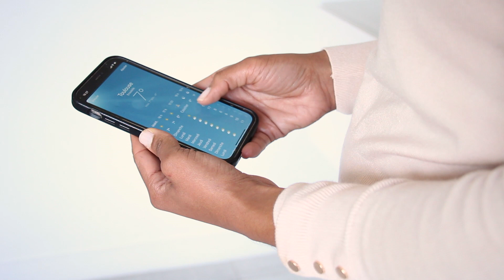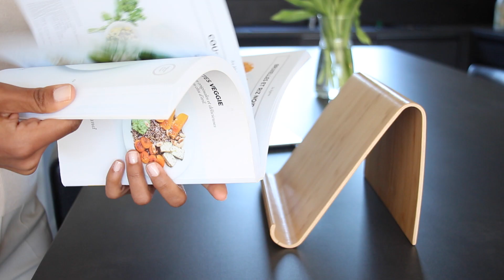10 objets polyvalents que j'utilise en tant que personne minimaliste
Modèles Ana Luisa présentés:
Paire 1 - ROX SMALL
Paire 2 - MALI
Paire 3 - FÉLICIA PLEATED
Paire 4 - TIA MEDIUM GOLD

Dans cette vidéo, je vous partage mes objets polyvalents favoris. Ces objets qui ont plusieurs fonctions et qui me permettent d'éviter de cumuler trop de choses à la maison.